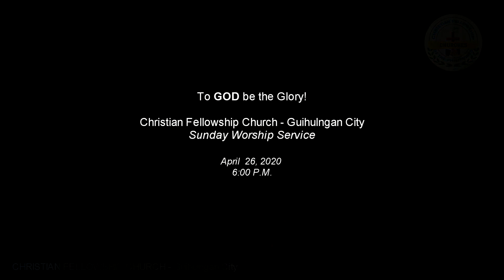Sunday Worship Service / Praise and Worship / CFC-G / April 26, 2020 / Part 1 of 3